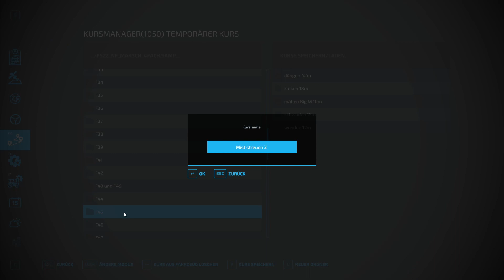Let´s Play LS22 #0898 Mit COURSEPLAY Mist streuen